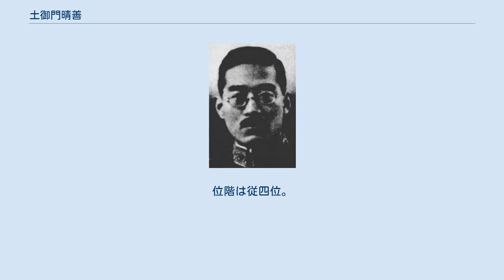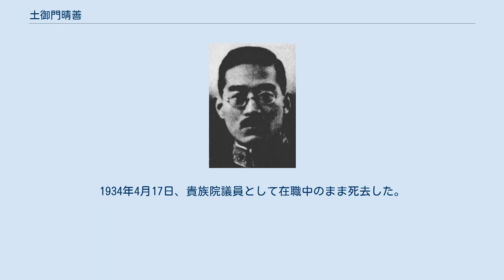土御門晴善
土御門家_(安倍氏)
土御門 晴善（つちみかど はれよし、1884年8月4日 - 1934年4月17日）は、日本の農学者、政治家。
位階は従四位。
勲等は勲四等。
爵位は子爵。
学位は農学士。
幼名は善光（よしみつ）。
旧姓は三室戸（みむろど）。
名前の「晴」は「日」に「靑」だが、この字にはJISコードが割り当てられていないため、土御門 晴善（つちみかど はれよし）とも表記される。
 東京高等蚕糸学校教授、農事試験場扱師、貴族院議員（1期）などを歴任した。
 天文、暦道、陰陽道を家業としていた土御門家の当主である。
安倍晴明など著名な陰陽師を輩出した安倍氏の嫡流であるが、明治維新以降は陰陽道も衰退し、土御門家伝来の特権も失われていた。
そのような情勢下で、農学者として研究に励むなど、自然科学の分野で活躍した。
晩年は貴族院議員を1期務めるなど、帝国議会において活動した。
 1884年、華族の三室戸和光の三男として生まれた。
三室戸家は明治維新前は名家の家格を有しており、維新後は子爵となっていた。
父である和光は公家であったが、維新後は伊勢神宮の大宮司などを務めた。
 その後、華族の土御門晴行の養子となった。
土御門家は維新前は半家の家格を有しており、維新後は子爵となっていた。
かつては天文、暦道、陰陽道を家業としていたが、明治に入ると陰陽道は衰退の一途を辿り、家業にまつわる特権なども失われていった。
なお、養父である晴行は1883年生まれのため、晴善とは1歳しか違わなかった。
のちに、法制官僚である武田千代三郎の長女と結婚した。
 農学を熱心に学び、農学士の学位を取得した。
東京高等蚕糸学校にて教鞭を執り、助教授を経て、1914年5月4日に教授に昇任した。
その後、農林省の附属機関である農事試験場にて、扱師として職務にあたった。
養蚕についての研究に取り組み、専門書も上梓している。
 1924年7月、養父である土御門晴行が死去した。
翌年9月、晴行の養子として子爵の爵位を継ぎ、家督を相続した。
 1926年4月14日、善光から晴善に改名した。
1932年の第7回貴族院子爵議員選挙にて選出され、同年7月に貴族院議員に就任した。
貴族院では研究会に所属した。
なお、実家の三室戸家は従弟の三室戸敬光が継承していたが、敬光もこのころ貴族院議員として研究会に所属していた。
1934年4月17日、貴族院議員として在職中のまま死去した。
土御門家の家督と爵位は、長男の土御門凞光が継いだ。
凞光は早世したが、その後は晴善の二男である土御門範忠が継承した。